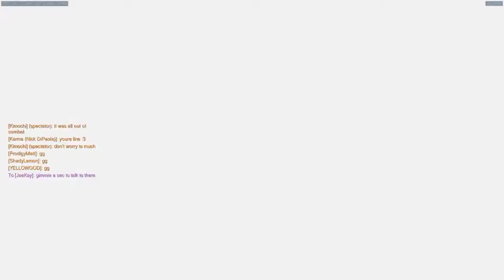Celestial Orbit vs CIA on King's Row